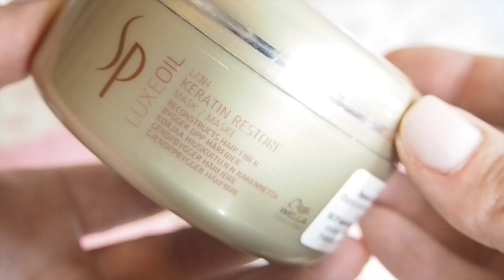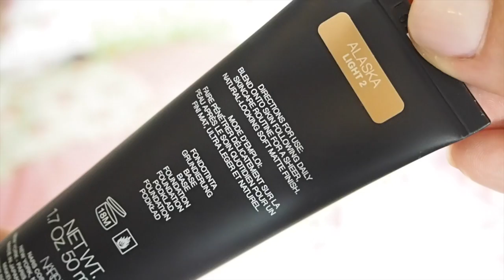Oblíbenci březen 2016/March FAVS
Vítejte u oblíbenců za poslední dva měsíce, jako první téma zmiňuji své "nové" vlasy, což vás zajímalo úplně nejvíce, snad vás to potěší..

vlasová péče: Wella Luxeoil Keratin - Studio Wella Praha
styling vlasů: Caviar Anti Aging - Thick&Full Volume Mouse
Caviar Anti Aging Miracle Multiplying Volume Mist
bylinný čaj Gynastan - koupíte v lékárnách
svíce Lemongrass & Ginger - Yankee Candle
noční krém a maska - Estée Lauder NighWear Plus
přípravky na akné - Clinique - Anti-blemish solutions
léčivý krém Havlíkův zázrak - Havlíkova Apotéka
Benefit - the POREfessional matte rescue - Sephora
Benefit - Dallas - Sephora
Nars - Velvet Matte Skin Tint - Alaska (Sephoraú
Nars - Radiant Cream Concealer - Vanilla + Mustard (Sephora)
krémy na ruce - Hand Chemistry - koupíte na Lookfantastic
MAC - Prep&Prime Fix+
MAC - Blot Film (zmatňující papírky)
MAC - rtěnky: Honeylove + Runwayhit
Estée Lauder - Modern Muse Eau de Rouge
Rimmel Super Gel - lak na nehty
kniha Poslední aristokratka - Evžen Boček - vydalo Druhé město